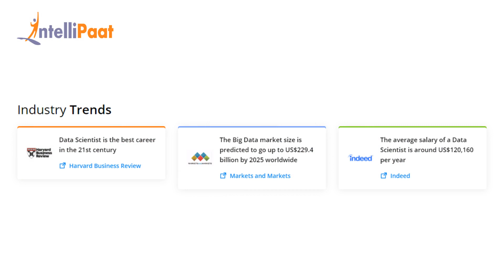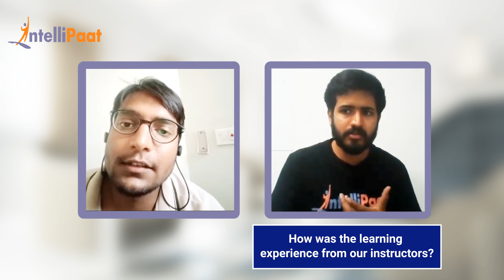Non Tech to Data Scientist Career Transition | Data Science Course Review - Intellipaat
Watch how Ankit Kumar transform his career from Non-Tech(B.com graduate) to Data Scientist.  We have helped more than 6, 00,000+ aspiring students as well as working professionals to transform their careers.

Intellipaat Edge

1. 24/7 Lifetime Access & Support
2. Flexible Class Schedule
3. Job Assistance
4. Mentors with 14+ Years of Experience
5. Industry-oriented Course-ware
6. Lifetime Free Course Upgrade